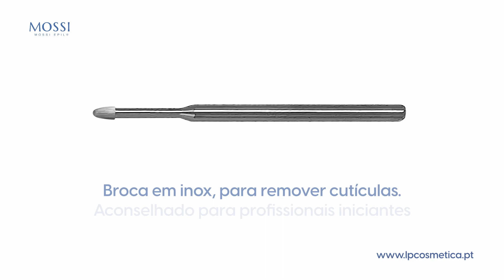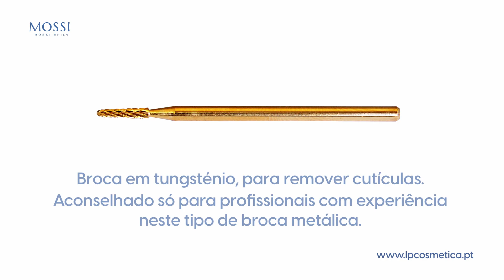Brocas para remoção de cutículas Mossi Epil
A Mossi comercializa uma linha de brocas para remoção de cutículas. Dependendo da sua experiência de trabalho, a profissional poderá optar por escolher adquirir brocas em aço inoxidável, em cerâmica ou em tungsténio.

As brocas em aço inoxidável são recomendadas para profissionais iniciantes. As lâminas são pequenas e muito juntas, causando menos trepidação.

Quanto às brocas em cerâmica, destacam.se por não aquecerem e por não marcarem as unhas.
As de tungsténio são aconselhadas apenas para profissionais com experiência e têm a particularidade de aquecer muito menos a pele, do que  o material inox.